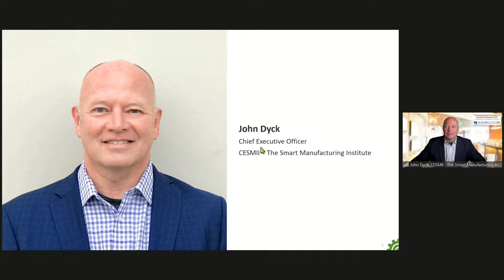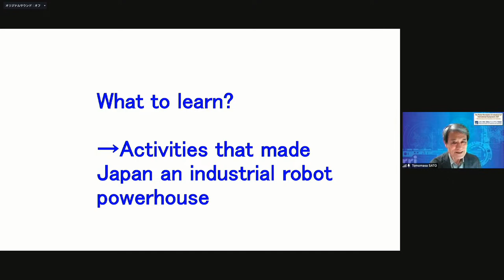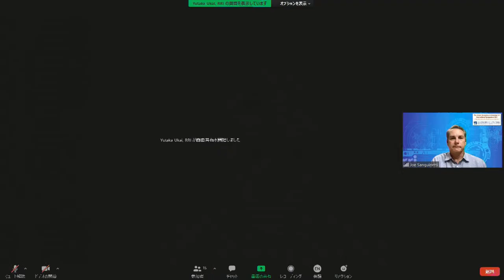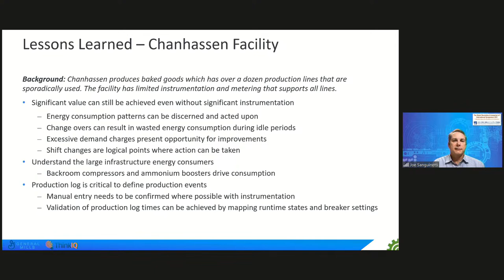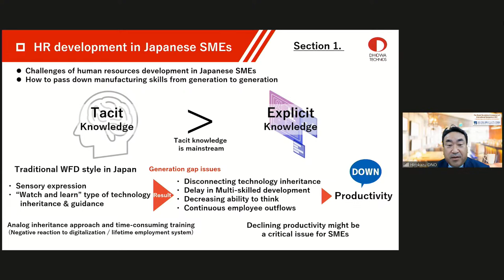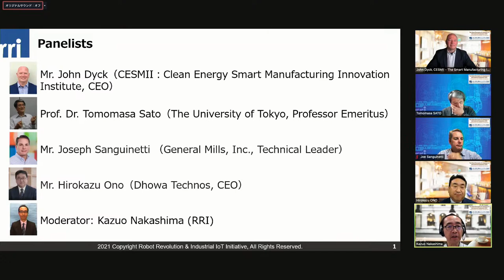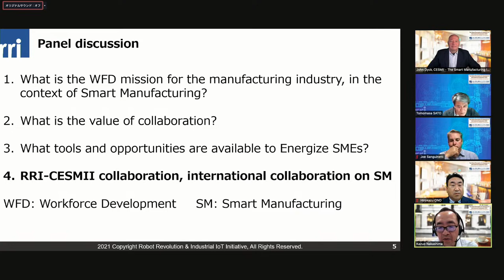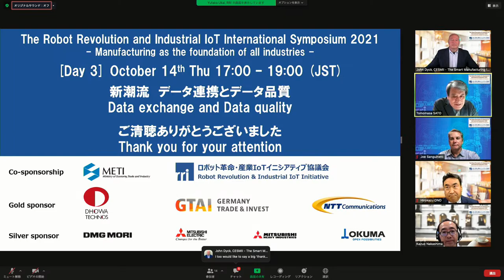RRI International Symposium 2021 [Day 2] Manufacturing Innovation Practice and Workforce Development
[Day 2] Manufacturing Innovation Practice and Workforce Development (Co-sponsorship Ministry of Economy, Trade and Industry)
00:00 Program
00:08 (1) Opening Remark
                 Mr. Kazuo Nakashima（General Manager, Industrial IoT, RRI）
02:06 (2) Introduction to CESMII – The US National Smart Manufacturing Institute
             Mr. John Dyck（CESMII：Clean Energy Smart Manufacturing Innovation Institute, CEO）
17:45 (3) Engineering Education in Japan ~Examples and Future of Robot Education~
                 Prof. Dr. Tomomasa Sato（Professor Emeritus, The University of Tokyo）
36:47 (4) Inferential Modeling to Reduce Energy Waste
                 Mr. Joseph Sanguinetti（General Mills, Inc., Technical Leader）
52:26 (5) Reality of DX Human Resources at SMEs
                  - Current WFD Challenges and Ambition for the Future –
                 Mr. Hirokazu Ono（Dhowa Technos, CEO）
1:05:08 (6) Panel Discussion
                [Moderator] Mr. Kazuo Nakashima
                [Panelist]  Mr. John Dyck, Prof. Dr. Tomomasa Sato, Mr. Joseph Sanguinetti,
                                  Mr. Hirokazu Ono

The Robot Revolution and Industrial IoT International Symposium 2021
Robot Revolution & Industrial IoT Initiative